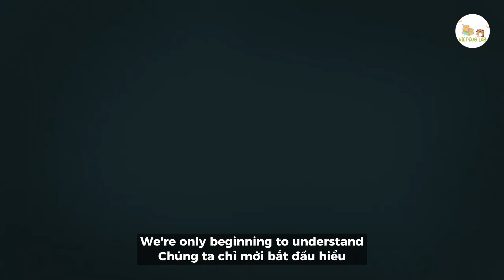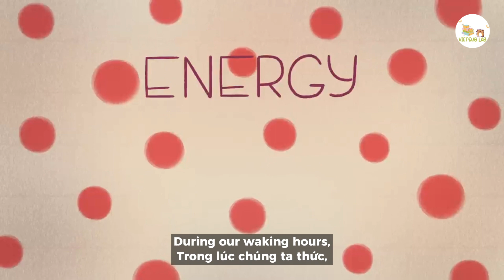[Song ngữ - TED Ed] Nếu bạn không ngủ điều gì sẽ xảy ra?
Điều gì xảy ra nếu bạn không ngủ?
© The copyright of this video belongs to TED, TED-ed